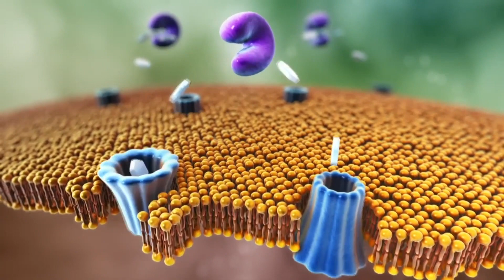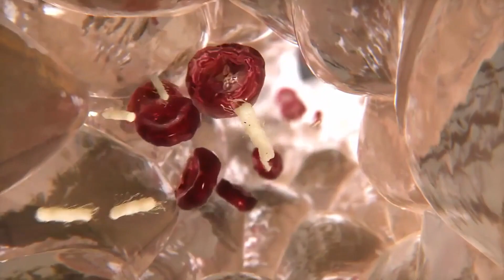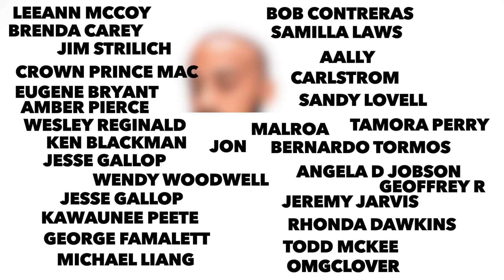Why is it so hard to lose belly fat ?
Losing belly fat is incredibly hard and many people out there in social media might make you believe that there is a way to burn belly fat easily. I breakdown the science as to why it is actual not as easy as it seems and what it will take to most likely see some positive results with burning belly fat.